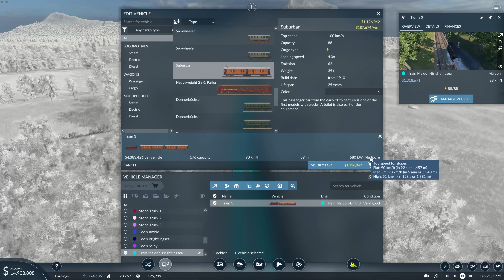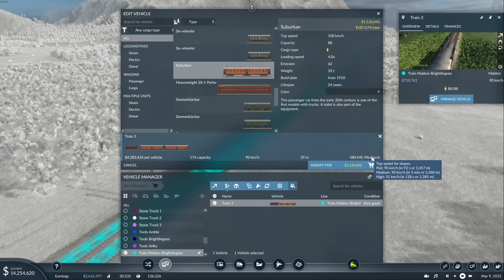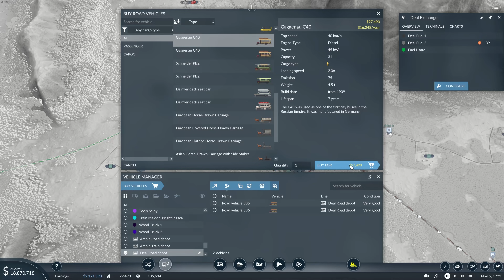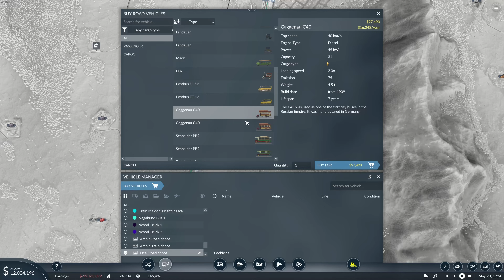CITY EXPANSION - Transport Fever 2 HARDMODE | FULL GAME Very Hard Strategy Part 07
Fully modded playthrough of Transport Fever 2 on Very Hard Settings starting in 1900 and building up a Transport Empire while constructing Roads, Railways and Airports.